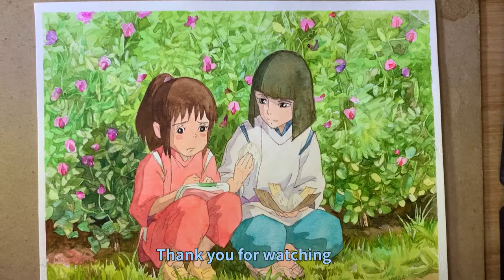눈물젖은 주먹밥을 먹어본적이 있나요? 센과치히로의 행방불명 수채화 watercolor painting animation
잃어버린 기억을 찾아서 여행을 떠나는  센과치히로의  행방불명중
눈물을 흘리면서 먹는 주옥같은 장면을 수채화로 옮겨봅니다.
누구나 가슴아프고 애잔한 기억이 있죠,  여러분들은 눈물젖은 주먹밥(식사)을 잡숴본적이 있나요?   저는 몇번 있습니다 ^^
그때는 아프지만 시간이 흐르면 아름다운 추억의 한 부분이죠.
눈물을 흘리고 먹었던 그때의 기억이 문득 떠오르네요.

앞으로는 항상 좋은일들만 가득하길~